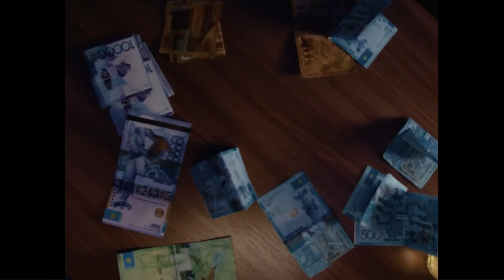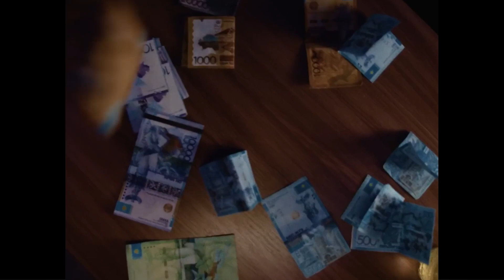(FREE) Скриптонит x FRIENDLY THUG 52 NGG x ALBLAK 52 Type Beat - "Struggle" (Prod. By KILLTRIP)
Бит бесплатный только для НЕКОММЕРЧЕСКОГО использования - в названии трэка обязательно указывать "(Prod. KILLTRIP)"